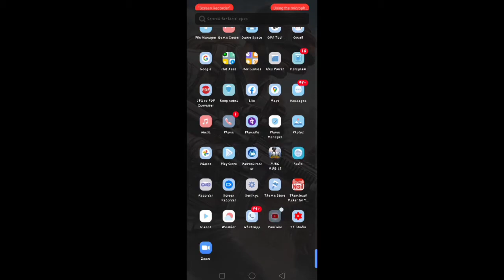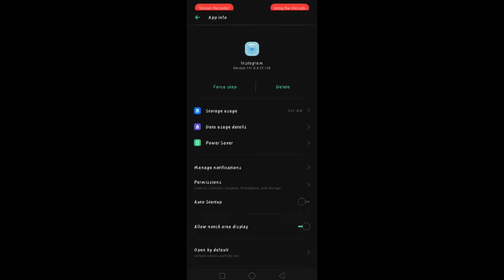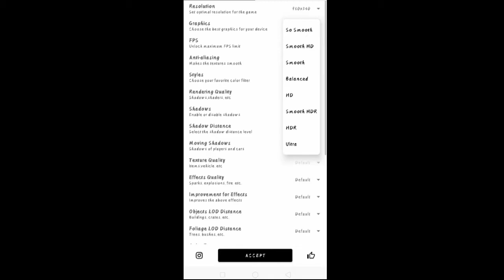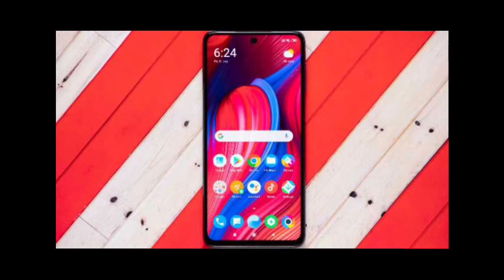poco m2 lag problem | how to fix lag in poco m2 | Poco m2 pro pubg lag fix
queries solved

how to fix lag in poco m2

how to fix lag in poco m2 pro

 How to Fix Lag in PocoM2 | Fix Lag After Miuil2
update Get Constant 60 FPS 1 ft. PocoM 2

Poco m2 lag problem

Poco m2 lag issue

Poco m2 lag fix

Poco m2 pro heat problem

Poco m2 lag trick

Poco m2 tips and tricks

Poco m2 gameplay

Poco m2 lag gameplay

gfx tool

pubg gfx tool for Poco m2

best gfx tool for Poco m2

gfx tool setting

lag fix after miui12 update

how to fix lag in miui

miui12 lag fix

xiaomi lag problem solution

Poco m2 lag kaisay thek kray

lag fix in any device

how to fix lag in any device

D Thorr gaming

lag in poco m2

Poco lag problem

Poco m2 lagging problem

Poco m2 heating problem

Poco m2 pubg lag fix

Poco m2 lag fix 2021

Poco m2 pubg kr lag problem

Poco m2 pubg lite lag fix

how to avoid heating mobile